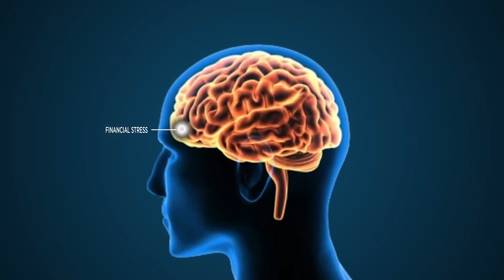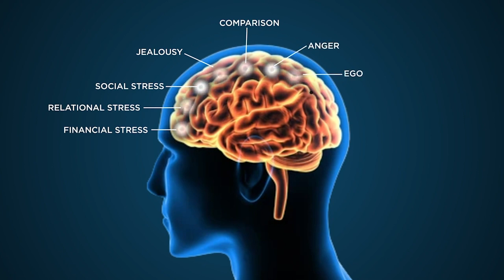तनाव दिमाग को कैसे पकड़ता है?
In this highly stressful times being faced by students, corporators, businessmen, security personnels leading to suicides, it is essential to work out Stress-Management measures.This video elaborates how stress grips our mind and how to tackle it in a scientific manner